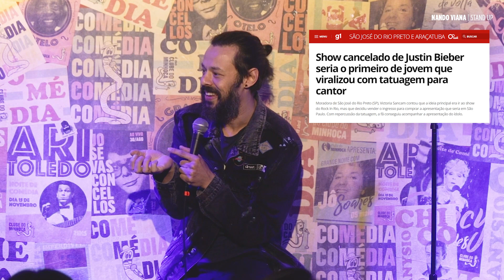Cancelaram o Justin Bieber | Nando Viana Stand Up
Te liga que nesse vídeo novo tive a surpresa de receber no Clube do Minhoca uma plateia de turistas da Excursão da Tia Iara. Foi um bate papo muito inusitado com gente de várias cidades do Brasil e algumas pessoas bem desapontadas com o show do Justin Bieber que deu errado.

Nesse vídeo você vai ver:
Fãs Amarguradas do Justin Bieber - Substituindo o Justin Bieber - A caravana da Tia Iara - Distribuição de Risole  - Meu Show Não É Bagunça - Eu Sou Carente de Marcas  - Não Tatue Nome de Ex - Vacilo de Estagiário  - São Paulo é Tranquila

Já deixa teu like, te inscreve se ainda não for inscrito e compartilha com a tua turma.